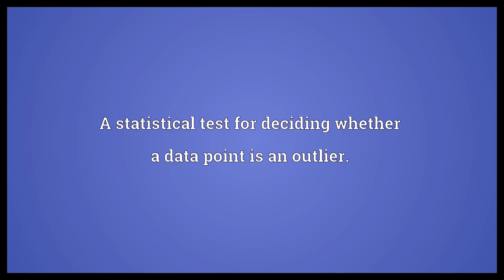Grubb's test Meaning